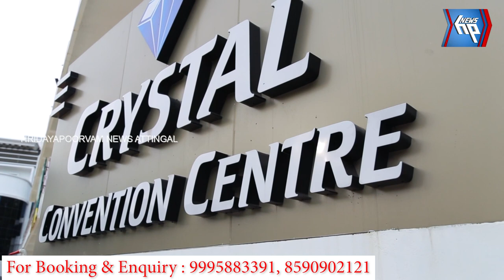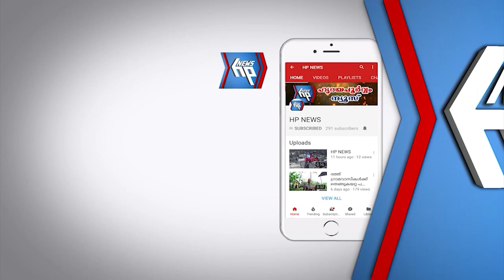വളര്‍ത്തുമൃ​ഗങ്ങളോട് പ്രകൃ-തി വിരുദ്ധ പീഠനം; പ്രതി പിടിയില്‍